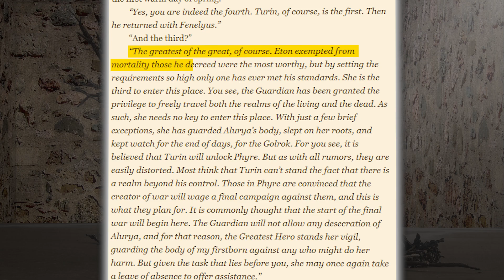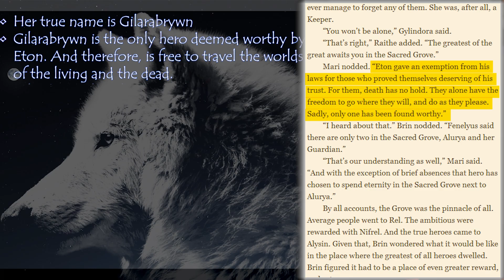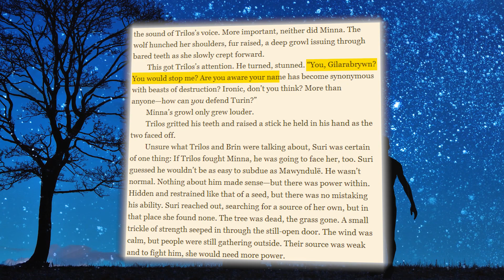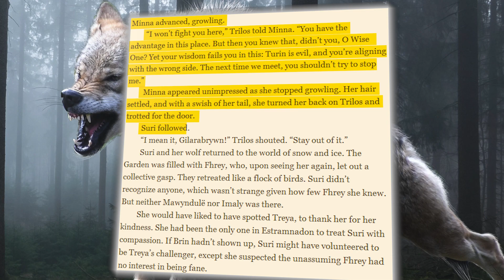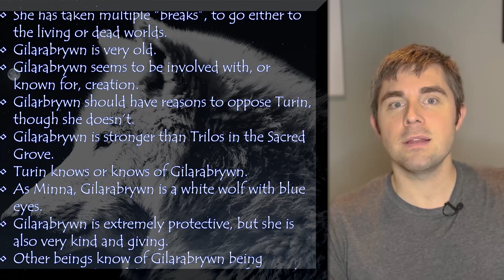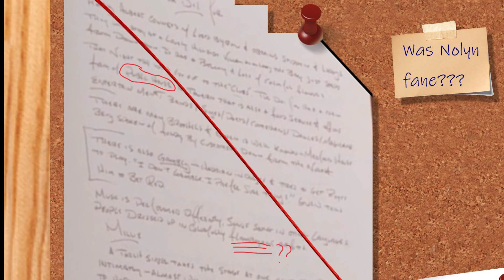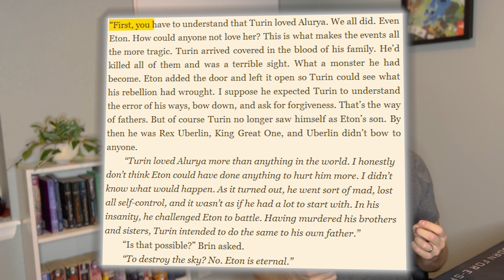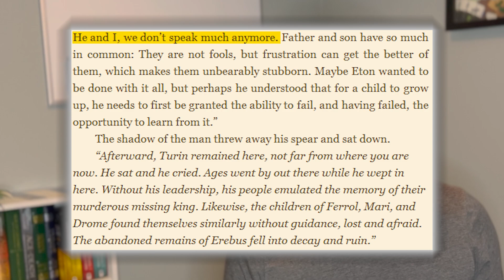Who is Gilarabrywn?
In this video we discuss one of the most mysterious Characters in Elan, Gilarabrywn. We will cover everything we know so far, and look at the different theories for Gilarabrywn's true identity.

0:00 Intro
1:58 What we know about Gilarabrywn
13:36 Theory #1 - Gilarabrywn is an ancient, unknown hero
15:05 Theory #2 - Gilarabrywn is Alurya
17:29 Theory #3 - Gilarabrywn is Eton
18:40 Theory #4 - Gilarabrywn is Muriel’s mother
20:08 Theory #5 - Gilarabrywn is Havar’s dog
21:12 Outro